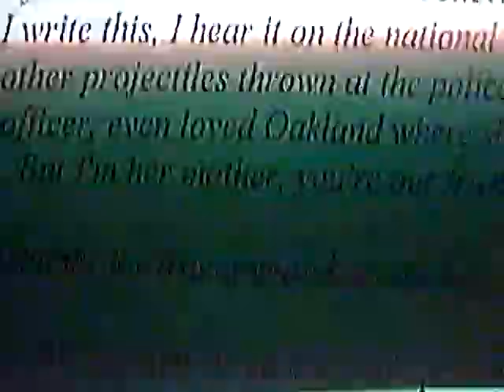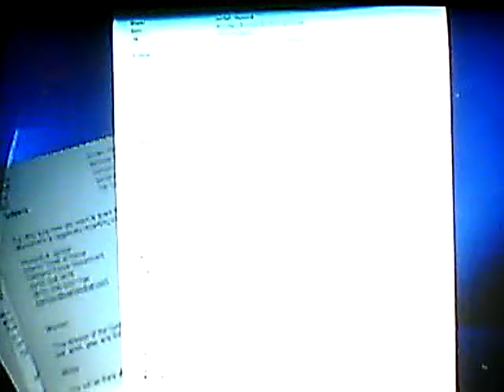Cop's Mommy Sent Note Saying Job's Too Tough